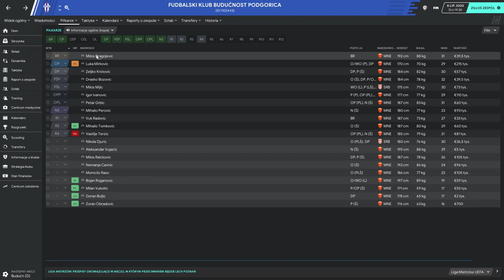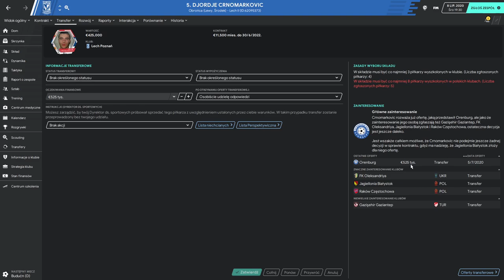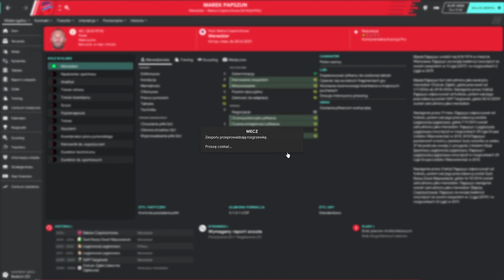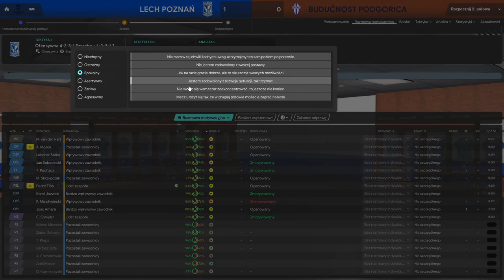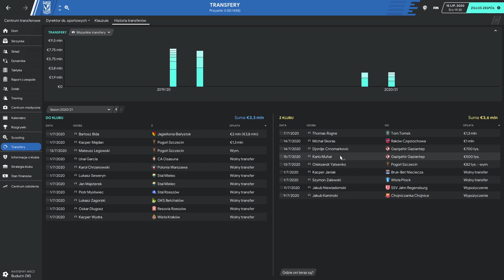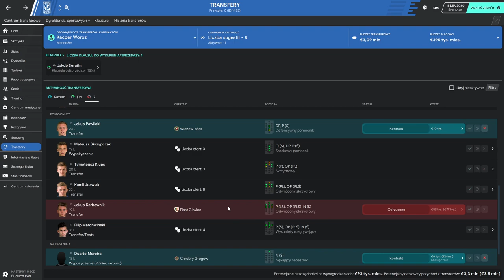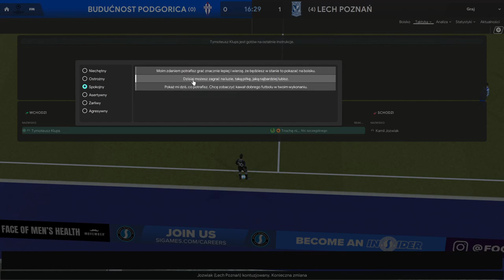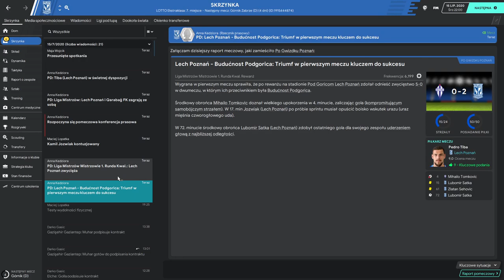Football Manager 2020 PL - Powrót na właściwe tory - Lech Poznań - Sezon 2 | Odcinek 1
Football Manager 2020 PL - Powrót na właściwe tory - Lech Poznań - Sezon 2